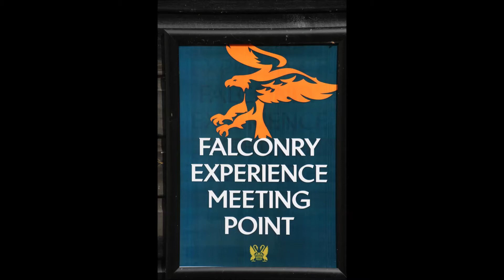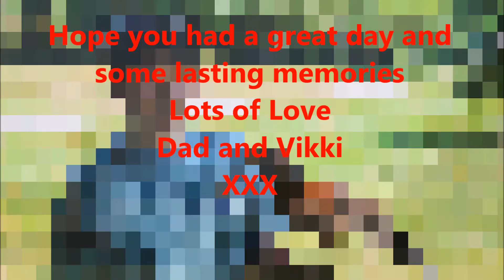Harry's Bird of Prey Experience - Leeds Castle 4th July 2015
An amazing day